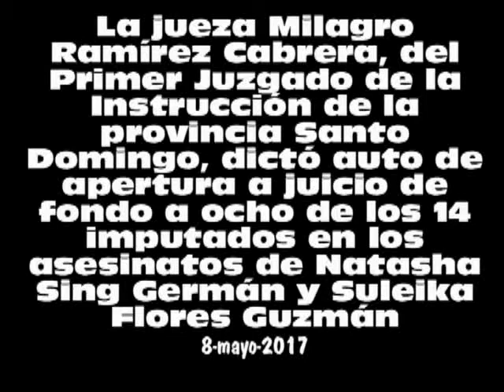Dictan auto de apertura juicio a ocho implicados caso Natasha y Suleika